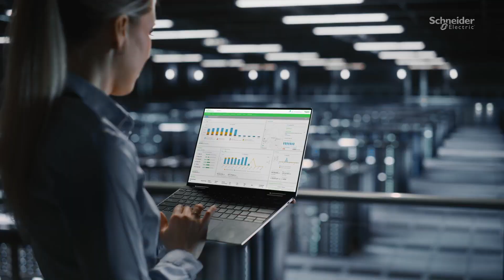Take Control Over Your Data Center Sustainability Progress | Schneider Electric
Schneider Electric's five-point plan makes it easier for data centers and data center managers to achieve their growth and sustainability goals.

As the largest global consultant for renewable energy and the industry leader in sustainable technology, Schneider Electric's focus is on helping our partners reduce their environmental impact, boost efficiency, attract customers and investors, and achieve net-zero carbon.

This video highlights how Schneider Electric can help you take control over your data center sustainability -- set actionable sustainability goals, deploy sustainable data center designs, and utilize digital solutions to drive efficiency as you transition to achieving net-zero.